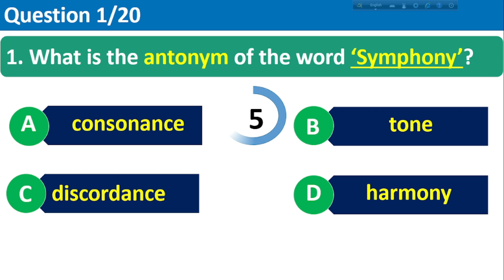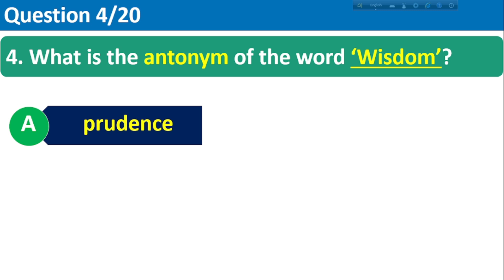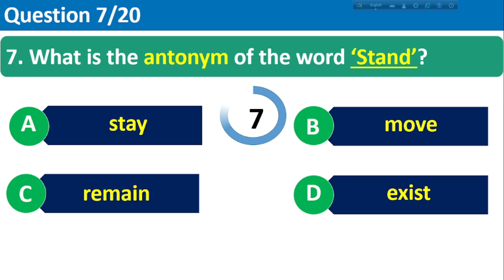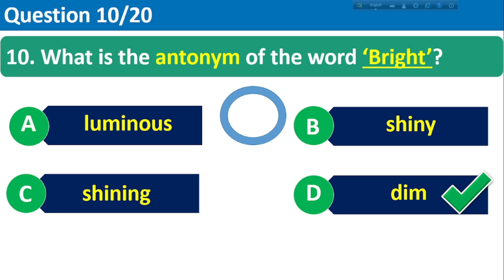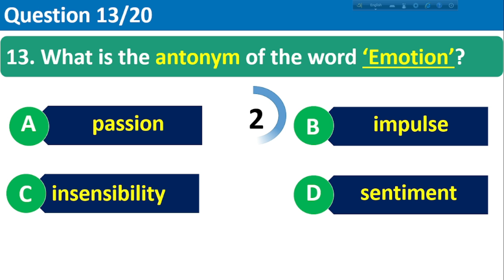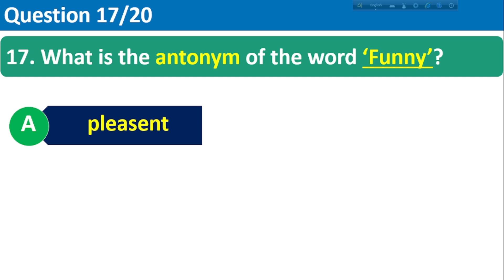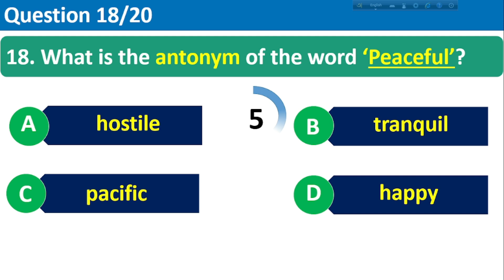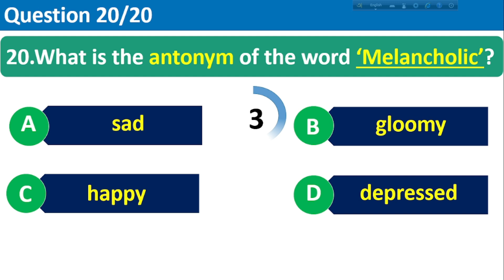Shocking Grammar Quiz Reveals Secrets | 10 minute class | Challenge 32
Mix Grammar Quiz Challenge 32 is here. Shocking Grammar Quiz Reveals Secrets here. 10 minute class Challenge 32.
Job seekers will benefit greatly from participating in this quiz..
credit
OBS Studio
FilmoraX